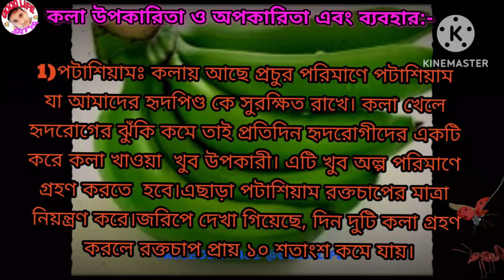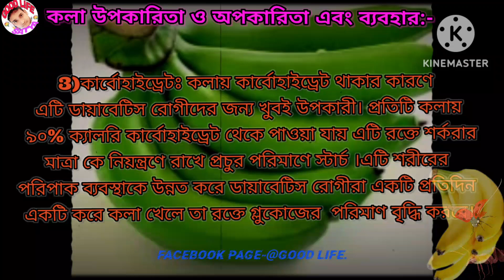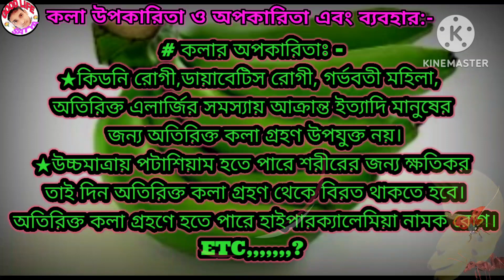কলার উপকারিতা ও অপকারিতা এবং ব্যবহার:-Banana benefits disadvantages and use:@goodlife8529@GOOD LIFE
All Times Good Video.The GOOD LIFE Channel, The Helth Channel
কলা খাওয়ার উপকারিতা ও অপকারিতা এবং কলার বিভিন্ন ব্যবহার:-

কলার না জানা পুষ্টিগুণ ও ক্ষতিকর দিক এবং ফলটির ব্যবহার।
কলা আমাদের অতি পরিচিত একটি  ফল। এটির সুলভ মূল্যের কারণে সকলের কাছে গ্রহণযোগ্য ফল। আমাদের দৈনন্দিন জীবনের স্বাস্থ্য রক্ষায় কলার ভূমিকা গুরুত্বপূর্ণ। বিভিন্ন রোগ নিরাময় থেকে শুরু করে ত্বক ও চোখ, চুল,পা, দাঁত ইত্যাদির  যত্নেও ফলটি ব্যবহৃত হচ্ছে। কাঁচা অবস্থায় এটি সবুজ ও পাকা অবস্থায় এটি হলুদ বর্ণ ধারণ করে। বাংলাদেশ সহ ভারত এবং ভারতীয় উপমহাদেশে কলার জনপ্রিয় জাত গুলো হচ্ছে- সাগর কলা , চাপা কলা, আনাজি কলা, সবরি কলা এবং বিচি কলা। একেক জাতের ফল মানে এবং স্বাদে একেক রকম। কিন্তু সব জাতের কলাতেই কিছু উপাদান বিদ্যমান।

আসুন জেনে নিই কলার বিভিন্ন পুষ্টিগুণ গুলো-

 কলার উপকারিতা:-

পটাশিয়ামঃ কলায় আছে প্রচুর পরিমাণে পটাশিয়াম যা আমাদের হৃদপিণ্ড কে সুরক্ষিত রাখে। কলা খেলে হৃদরোগের ঝুঁকি কমে তাই প্রতিদিন হৃদরোগীদের একটি করে কলা খাওয়া  খুব উপকারী। এটি খুব অল্প পরিমাণে গ্রহণ করতে  হবে।এছাড়া পটাশিয়াম রক্তচাপের মাত্রা নিয়ন্ত্রণ করে।জরিপে দেখা গিয়েছে, দিন দুটি কলা গ্রহণ করলে রক্তচাপ প্রায় ১০ শতাংশ কমে

পটাশিয়াম আমাদের হাড়ের জন্য অতি গুরুত্বপূর্ণ একটি উপাদান। এটি অস্টিওপরোসিস এর সমস্যা দূরীকরণ করে। মেয়েদের জীবনের গুরুত্বপূর্ণ সময় মাসিকের সময় পটাশিয়াম উপাদানটি তলপেটের ব্যথা কমায়। জরায়ুর পেশিগুলোকে শক্তি প্রদান করে।মহিলাদের গর্ভাবস্থায় বেশি বেশি বমি ভাব কমাতে সাহায্য করে।

ফাইবারঃ কলায় পরিমিত পরিমাণে ফাইবার থাকার কারণে এটি আমাদের হজমে সাহায্য করে। পাচনতন্ত্রের শক্তি বৃদ্ধি করে। শর্করার মাত্রা নিয়ন্ত্রণে রাখে এবং অতিরিক্ত চর্বি কমাতে সাহায্য করে। পাকা কলা পাকস্থলীতে এসিডের পরিমাণ কমিয়ে গ্যাস্ট্রিক সমস্যা দূর করে। কাঁচা কলা কোষ্ঠকাঠিন্য দূর করে। ডায়রিয়া কমাতেও কাঁচা কলা ব্যবহার করা হয়।অনেকক্ষণ না ভক্ষণের ফলে পেটে এসিডিটি হয় যার ফলে আলসার হতে পারে।কলার মধ্যে থাকা উপাদান শরীরের অতিরিক্ত এসিড নিয়ন্ত্রণ করে আলাসারে সমস্যা প্রশমন করে ৷  তাই যাদের গ্যাস্ট্রিক আলসার কোষ্ঠকাঠিন্য ও ডায়রিয়া রোগীদের কলা খুবই উপকারী।এছাড়াও ফাইবার ওজন কমাতে সাহায্য করে।একটি কলা খেলে তা আমাদের পেট অনেকক্ষণ ভরা রাখে।ওজন কমাতে হলে পরিমিত পরিমানে কলা গ্রহণ করতে হবে।

কার্বোহাইড্রেটঃ কলায় কার্বোহাইড্রেট থাকার কারণে এটি ডায়াবেটিস রোগীদের জন্য খুবই উপকারী। প্রতিটি কলায়  ৯০% ক্যালরি কার্বোহাইড্রেট থেকে পাওয়া যায় এটি রক্তে শর্করার মাত্রা কে নিয়ন্ত্রণে রাখে প্রচুর পরিমাণে স্টার্চ ।এটি শরীরের পরিপাক ব্যবস্থাকে উন্নত করে ডায়াবেটিস রোগীরা একটি প্রতিদিন একটি করে কলা খেলে তা রক্তে গ্লুকোজের  পরিমাণ বৃদ্ধি করবে।শর্করা জাতীয় উপাদান হওয়ায় কলার খোসা শরীরের মশার কামড়ের স্থানে ব্যবহার করলে প্রদাহ উপশম হয়।জীবানু সরিয়ে নেয়।

কলার অপকারিতাঃ
কলা যেমন উপকারী তেমনি এটি অতিরিক্ত গ্রহণ হতে পারে আপনার শরীরের জন্য কলা ক্ষতিকারক।

★কিডনি রোগী,ডায়াবেটিস রোগী, গর্ভবতী মহিলা, অতিরিক্ত এলার্জির সমস্যায় আক্রান্ত ইত্যাদি মানুষের জন্য অতিরিক্ত কলা গ্রহণ উপযুক্ত নয়।অতিরিক্ত শর্করা থাকায় খাবার পর মুখ না ধুলে দাঁতের সমস্যা হয়।

★উচ্চমাত্রায় পটাশিয়াম হতে পারে শরীরের জন্য ক্ষতিকর তাই দিন অতিরিক্ত কলা গ্রহণ থেকে বিরত থাকতে হবে। অতিরিক্ত কলা গ্রহণে হতে পারে হাইপারক্যালেমিয়া নামক রোগ।এই রোগ পেশীকে দূর্বল করে হৃদস্পন্দের সমস্যা ঘটাতে পারে।

★কলায় থাকা অ্যামিনো এসিড রক্তনালীর সমস্যা ও মাথাব্যথা বাড়ায়।ট্রিপটোফ্যান থাকায় অতিরিক্ত ঘুম হয়।

সবশেষে বলা যায় পরিমিত পরিমাণে কলা খেলে তা হতে পারে শরীরের জন্য খুব উপকারী অন্যথায় অপরিমিত কলা গ্রহণ নিয়ে আসে স্বাস্থ্যঝুঁকি তাই আমাদের কলার সকল গুণাগূন জেনে পরিমিত পরিমানে কলা খাবার অভ্যাস গড়ে তুলতে হবে।নিঃসন্দেহে কলা আমাদের স্বাস্থ্যরক্ষায় একটি উপযুক্ত সুষম খাদ্য।

ETC,,,,,,?

সব ফলের ও ফুলের উপকারিতা ও অপকারিতা।
সব গাছের উপকারিতা ও গুণাগুণ।
সবগাছের ভেষজ গুণ। সব গাছের উপযোগী গাছের পাতা। # সব গাছের বিষয় তালিকা। সব গাছের উপকারিতা এবং অপকারিতা। # সব গাছের গাছের সুবিধা।

Benefits and qualities of all trees.
The quality of the tree. The leaves of the tree suitable for all trees. List of topics of all trees. Advantages and disadvantages of all trees.
The benefits of all trees.

SHARE CHAT- @sm43satya.

ভিডিও ভালো লাগলে 👍লাইক, ✍️কমেন্ট,🔄 শেয়ার করুন.

How to good speaking. how to sing song in good tree disadvantage how to make a good tips